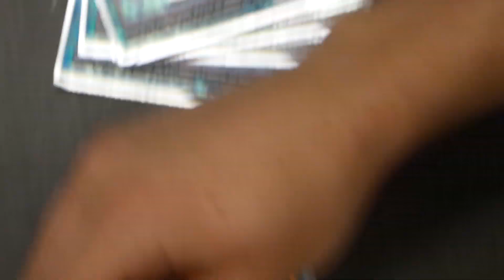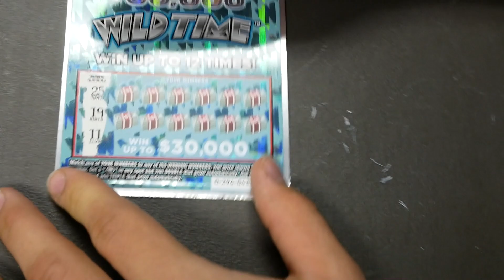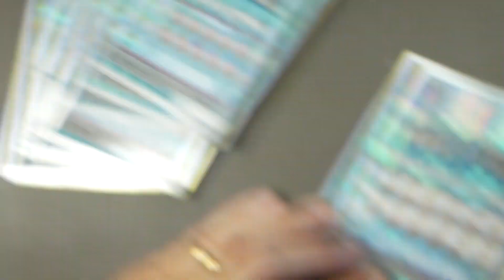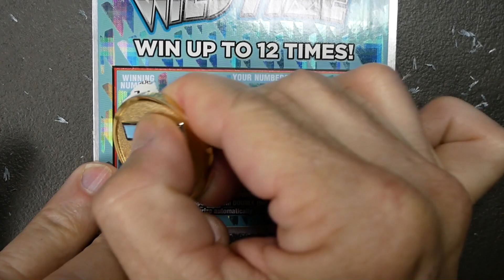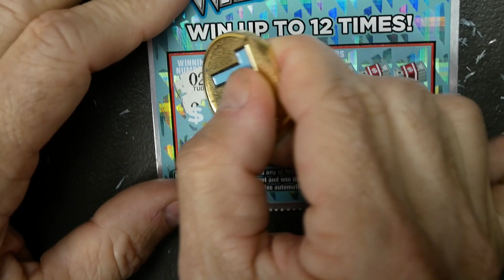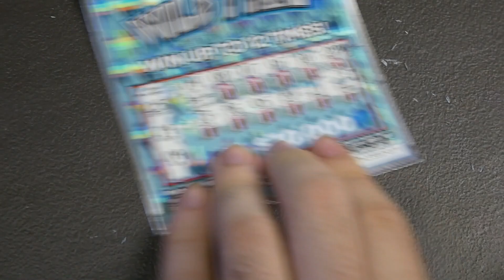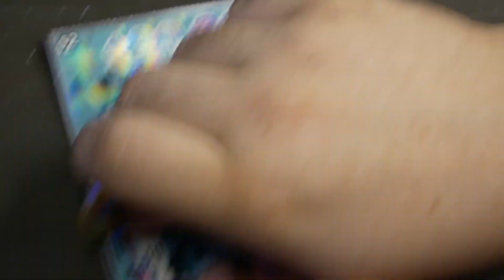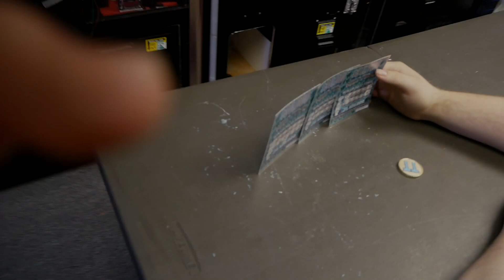WE GOT A COIN SYMBOL!! Two's On Tuesdays! $30,000 Top Prize MI Lottery!